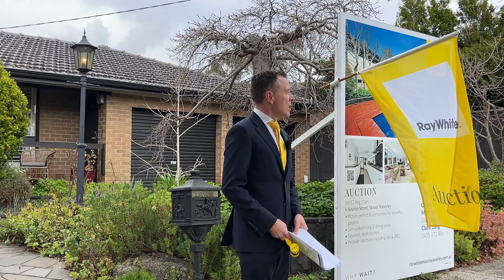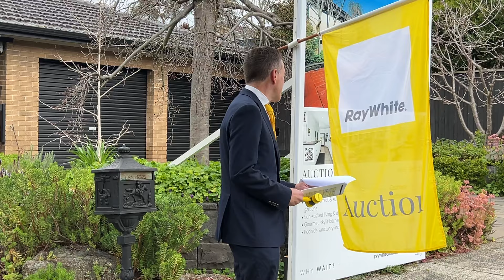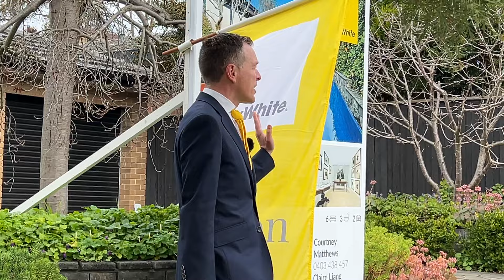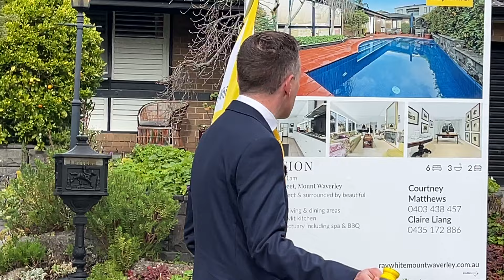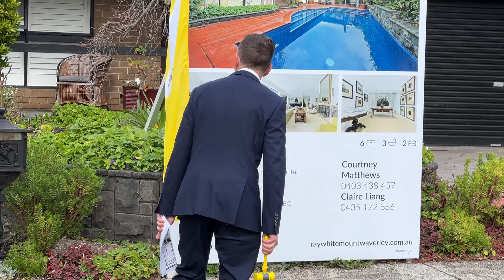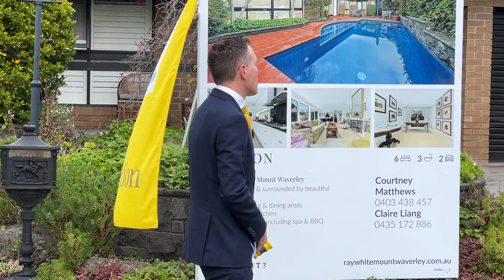Live Auction @ 6 Sesame Street, Mount Waverley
6 Bed | 3 Bath | 2 Car Space(s) | 696 m2

Ray White - Mount Waverley
Listing Agents:
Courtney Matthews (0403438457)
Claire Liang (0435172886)